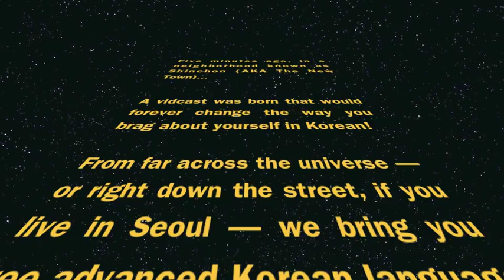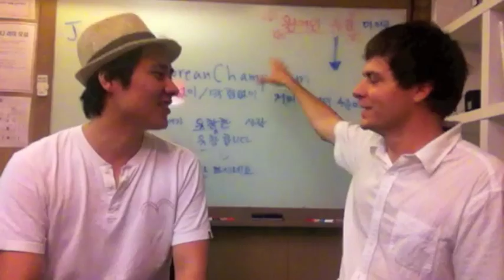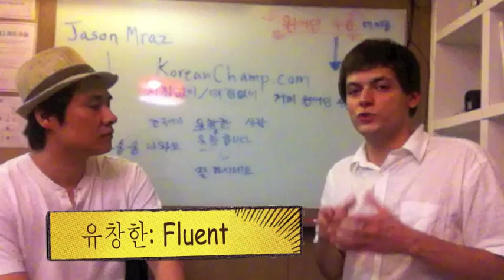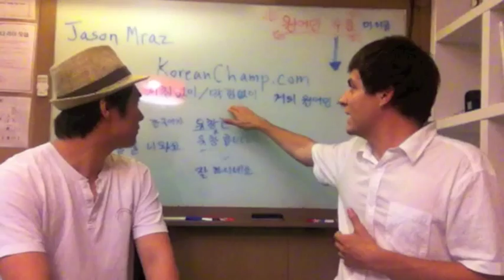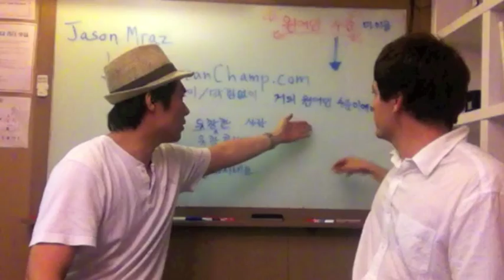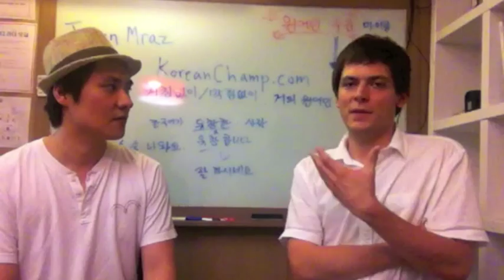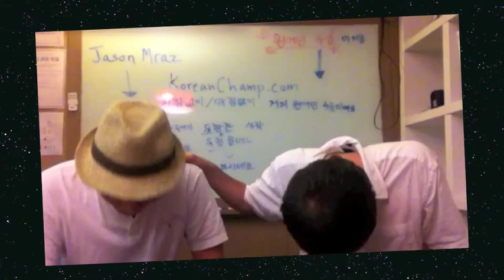KoreanChamp.com Vidcast 2 (Bragging in Korean)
How to more effectively brag about your Korean skills in Korean!

In today's lesson, we discuss Westerners' favorite pastime: bragging about their Korean skills.

Even nine years into my study of Korean, I still wouldn't call myself "fluent" and honestly, I'm not even sure what that expression means.  Does it mean that I can say anything I want to in Korean, or that I can say everything in Korean that I can say in English? Or does it mean that I can speak Korean as well as a native Korean?  I'm not sure what that adjective entails, but I know that I would never use this word to describe myself.

Many foreigners start tossing this word around once they get to about Level 4.  I've gotta tell ya, for me, even Level 6 was more of a starting point than a conclusion.  And I finished Level Six all the way back in 2005.  I don't know why I suddenly felt inclined to facilitate a behavior that I loathe, but I guess it was just the perspicacity to know that when you claim fluency, you ought to at least profess your "fluency" in a semi-literate way.

Also, I think many students of Korean are frustrated by Koreans always responding to them in English and say that they are fluent as a method of getting Koreans to respond in Korean.  So, if that's the case, allow me to help.  Whatever your motivations, here are some ways to get your brag on.

유창한 한국어로

In fluent Korean

그의 유창한 한국어 실력에 모두 놀랐어요.
His fluent Korean surprised everyone.

그녀의 한국어 실력은 거의 원어민 수준인 것 같아요.

Her Korean is almost at the native-speaker level.

어제는 웬 일인지 한국말이 술술 잘 나왔어요.

I don't know what happened, but yesterday my Korean was really flowing.

그 남자는 미국 사람인데 한국어를 거침 없이 잘해요.

His an American but he speaks Korean flawlessly. (lit. free from obstruction)

Some more modest statements (When in Rome, folks...)

유창하게 하려면 아직 멀었어요.

I'm still far from being fluent.

조만간 저도 원어민 수준으로 한국말을 잘할 수 있었으면 좋겠어요.

I hope to sooner or later speak Korean at the level of a native speaker.

한국어 문법 실력은 이제 어느 정도 되는데 발음은 아직 멀었어요.

I'm starting to get a handle on Korean grammar, but I've still got a long way to go with the pronunciation.